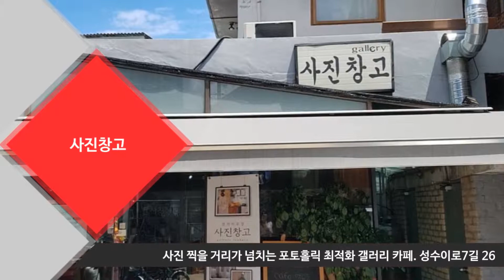성수동 데이트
성수동 데이트코스 추천